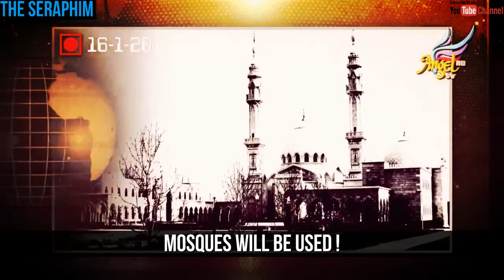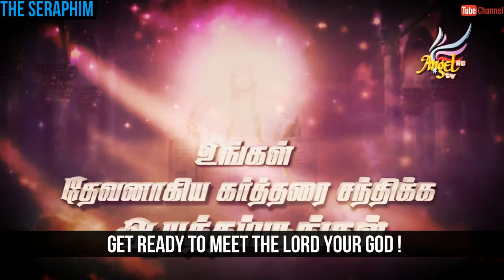Terror in Europe Biochemical Weapons Refugees Masquerade Sa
Prophecy Date : 16th January 2017

Prophecy for 2017, where Terrorism in Europe takes an entirely new form ! We pray for the nations in Europe for Discernment !